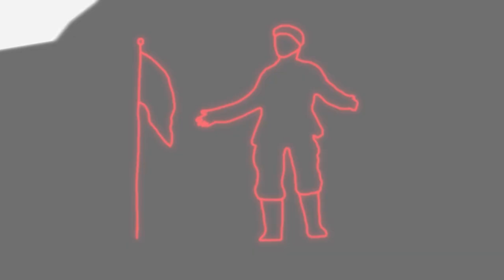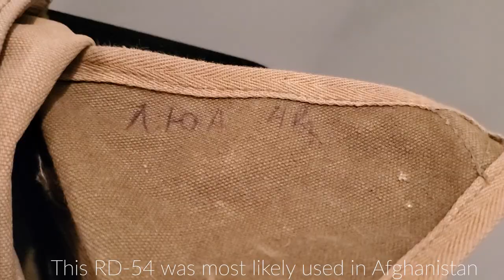Soviet-Afghan War Reenacting - VDV/Airborne, 9th Company - History and Impression Guideline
There are many other components for this impression that can be used that were not listed. This can just be used a base for somebody wanting to start. Please ask questions in the comments below!

Music in order:
Sewerslvt - Was It Weird I Listened To "Im God" By Clams Casino's When I Lost My Virginity

All footage and graphics are filmed and edited by me